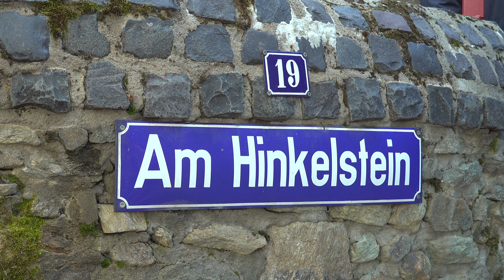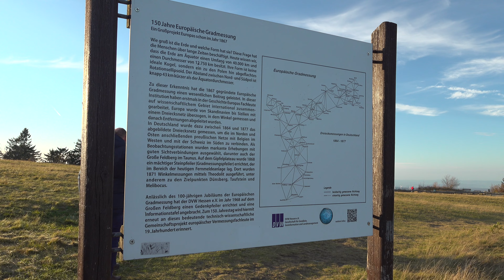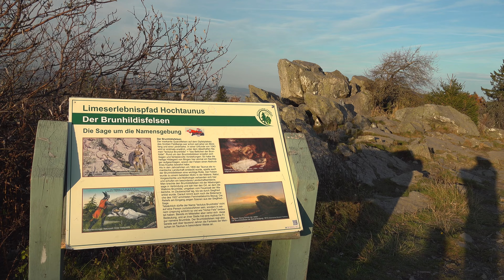[4K] Besuch in der Vogelburg in Weilrod/Taunus am 25. Oktober 2021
Ein Besuch in der Vogelburg und anschließend auf dem Großen Feldberg im Taunus. Gefilmt mit meiner neuen Sony FDR-AX700 in 4K.